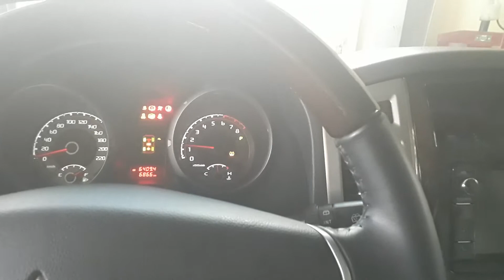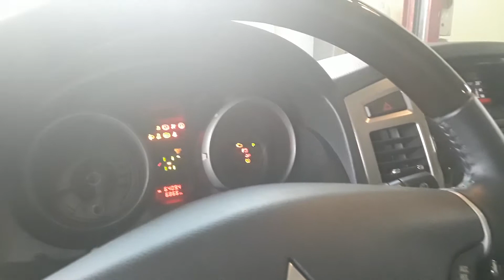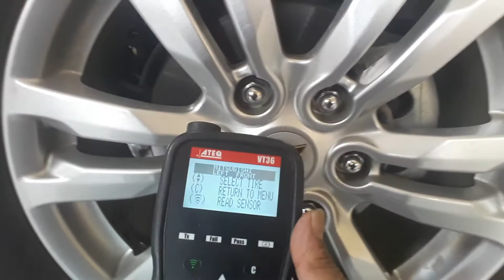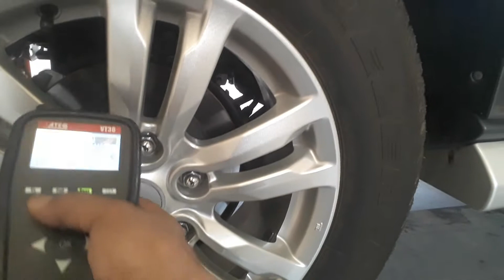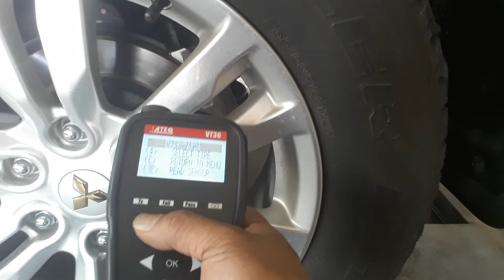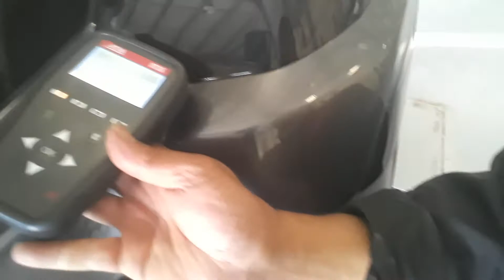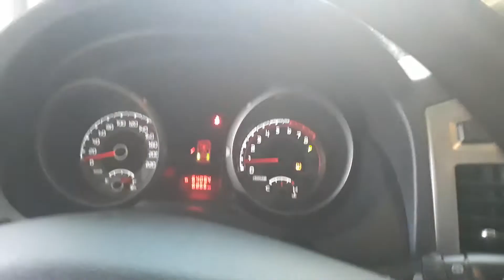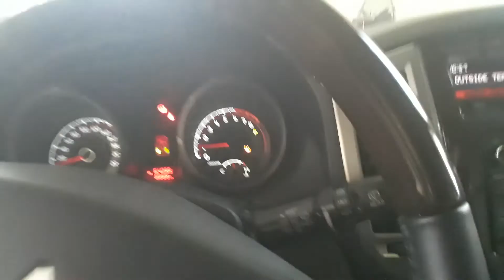mitsubishi pajero .technical info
# mitsubishi # tech.imfo # ofw